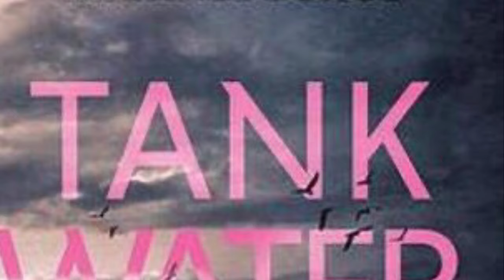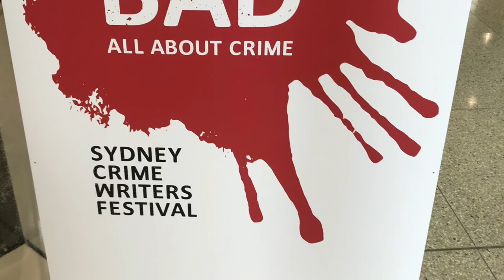Coming Of Age Crime Thriller | Tank Water by Michael Burge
It was fabulous to chat with  Michael Burge as part of Bad Sydney Crime Writers’ Festival earlier this month about his book Tank Water.  I read the book it two big chunks, finishing it in two sittings, and was so immersed I called Michael his protagonist’s name.

Michael talks about the inspiration for Tank water, and his research into gay hate crimes and how fiction allows us to say in way that non-fiction can’t.
He also discusses his enormous respect for Agatha Christie.

Thanks to the brilliant Abbey's bookshop in Sydney for letting me film amongst the stacks.

City journalist, James, returns to his rural home town to attend his cousin Tony’s funeral, who was found dead under a bridge. The news that Tony has left him the entire family farm triggers James’s journalistic curiosity – and his anxiety – both of which cropped up during his turbulent journey to adulthood. But it is the unexpected homophobic attack he survives that draws James into a hunt for the reasons one lonely Kippen farm boy in every generation kills himself.
Standing in the way is James’s father, the town’s recently retired top cop, who is not prepared to investigate crimes no-one reckons have taken place. James must use every newshound’s trick he ever learned in order to uncover the brutal truth.

A coming-of-age story and crime thriller with a large and gentle heart.

I'm Stella Glorie and remember it only takes 30 books a year to help Australian writers and our publishing industry to flourish.